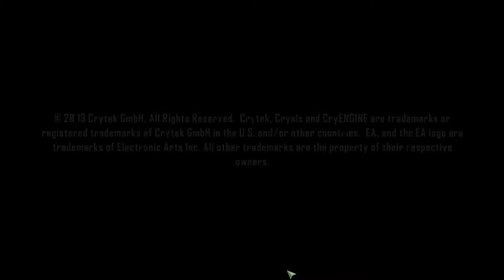Crysis 3 Open Beta Gamaplay ATI 7850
Setting: All High
Resolution: 1280x720